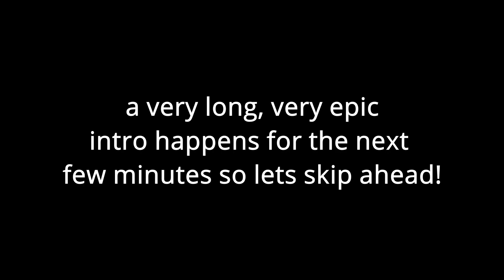Sea of Thieves: WHY DOES THIS GUY TALK SO MUCH?!?! (Episode 1)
Hi everyone! I'm trying out a different style of thumbnail, let me know if you like it! Also, if you're enjoying Sea of Thieves, let me know, because I'm enjoying it a lot and I would like to know if you want to see more!\